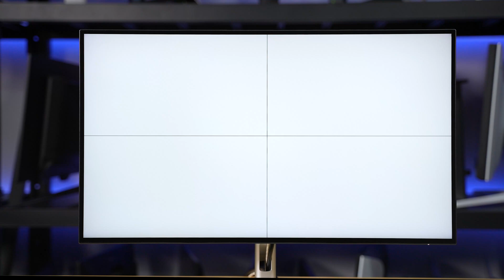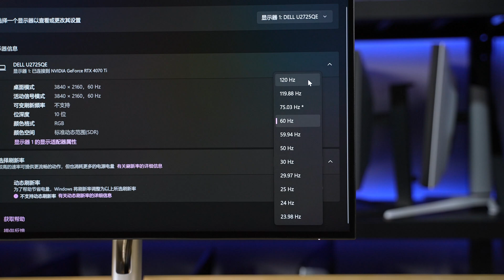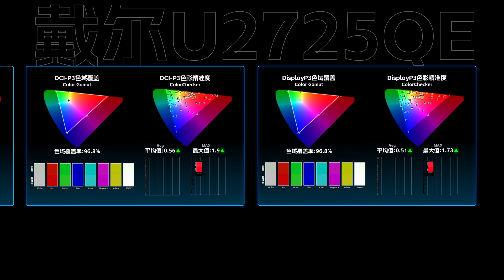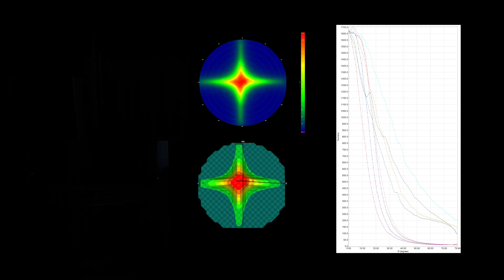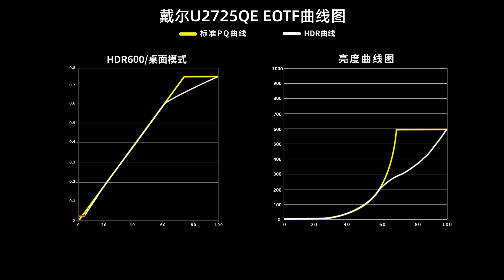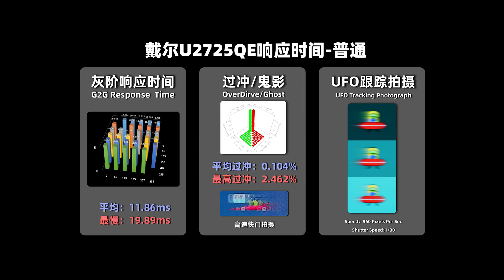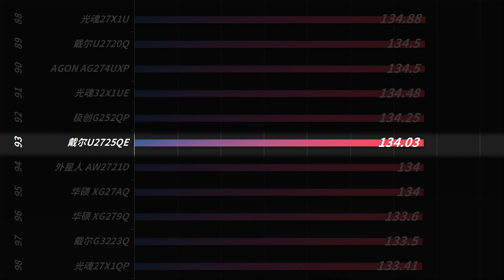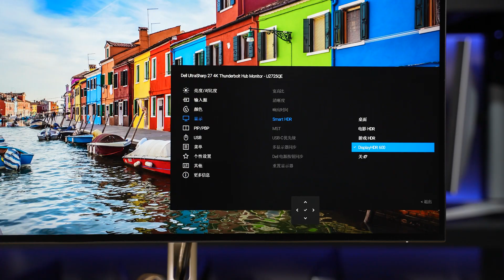Dell UltraSharp IPS Black 27 4K 120Hz Monitor Review丨第二代IPS Black 27寸4K 120Hz 戴尔U2725QE设计显示器全面评测报告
本期我们评测的是第二代IPS Black设计显示器 戴尔U2725QE 27英寸 4K 120Hz 配备雷电4接口、Type-c最高支持140W供电规格、8抖10Bit色深、硬件低蓝光背光 评测内容主要针对外观设计、菜单功能、显示效果（色温、亮度、色域、均匀度、PPI、像素排列、可视角度、HDR、观影、游戏体验）接口带宽、兼容性、拆机做工用料、以及屏幕实测数据进行全面测试。
00:00 前言/包装/外观
01:33 亮机:PPI/像素排列/色温/色域
02:54 亮度/色温均匀度/可视角度
04:21 频闪/光谱
04:41 接口兼容性/输入延迟
06:07 HDR:亮度/EOTF/观影/游戏
06:18 响应/BET
07:00  拆机:驱动板/面板
07:58 实测数据/天梯榜
08:42 总结:优缺点